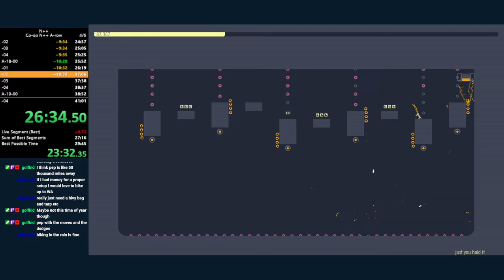N++ Co-op A-row speedrun with killingpepsi - 28m46s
25m31s IGT
We're kind of almost done with this game, but we wanted to improve our time here first.